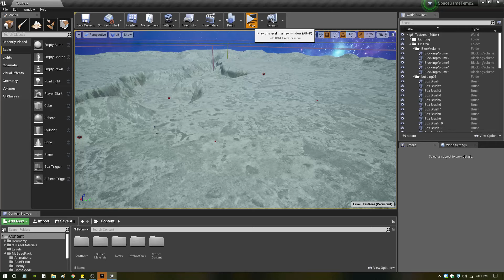UE4 - Betty Rocket [ a Descent like game ] Prototype combat test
This is a game that I am working on, created in Epic Games' Unreal Engine 4. It was first meant to have full '6 degrees of freedom', but in the end I just lacked in my programming skills.

At this current state, I have a flight simulation type of game with shooter mechanics. This prototype game play reminds me of a game called 'Tower of Guns' released in 2014. As of now, I will turn this game into a "Bullet Hell" with my own take on the genre.

Assets used so far:

Animation Starter Pack - Epic Games